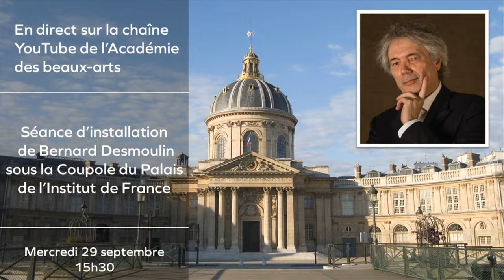Séance d'installation de Bernard Desmoulin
Bernard Desmoulin est officiellement installé à l’Académie des beaux-arts le 29 septembre 2021 par son confrère Aymeric Zublena, membre de la section d'architecture.

Il rend hommage à son prédécesseur Yves Boiret auquel il a succédé le 14 novembre 2018.

A l’issue de la séance, Daniel Sancho, directeur du projet de rénovation du Grand Palais, lui remet son épée d’académicien.